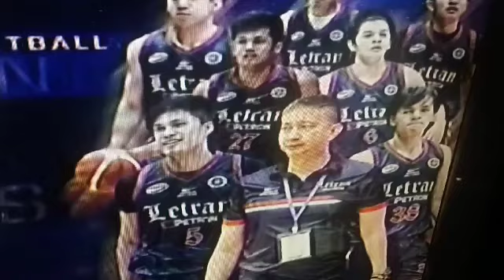THE CHAMPION LETRAN NIGHTS ARIBA NCAA 98 SEASON